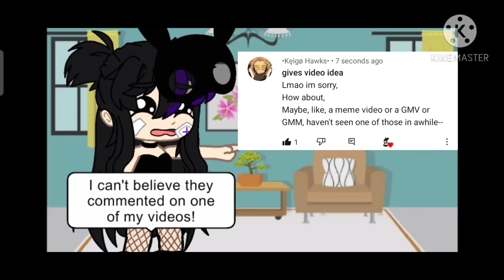omg my idol commented in one of my videos! :')